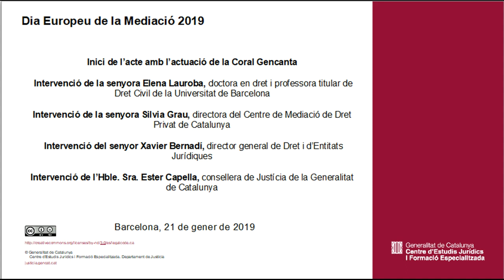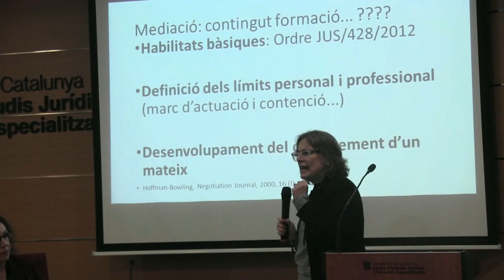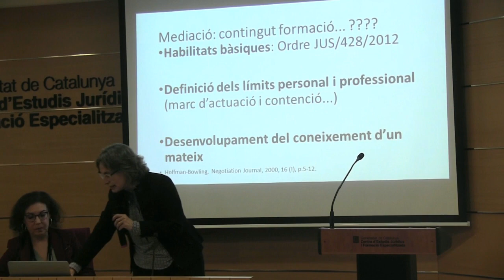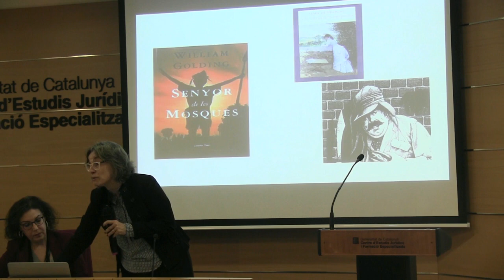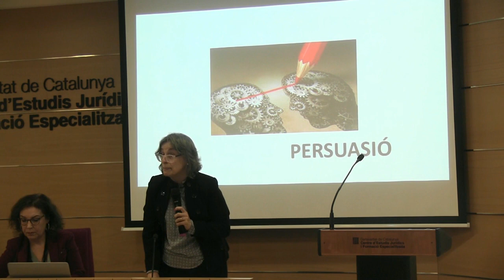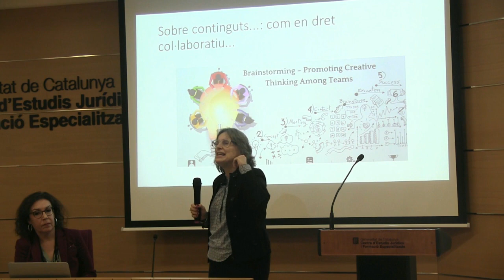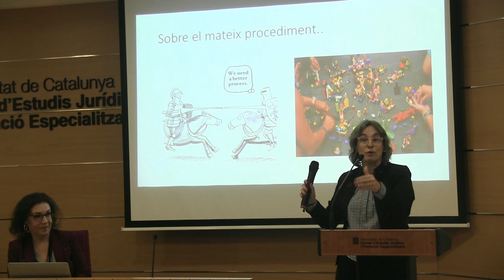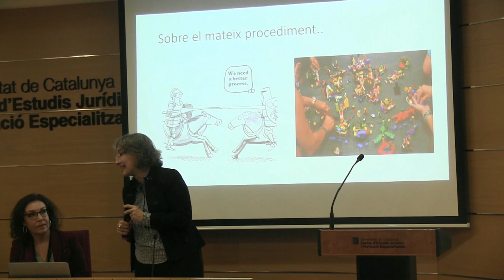Dia Europeu de la Mediació 2019. Intervencions